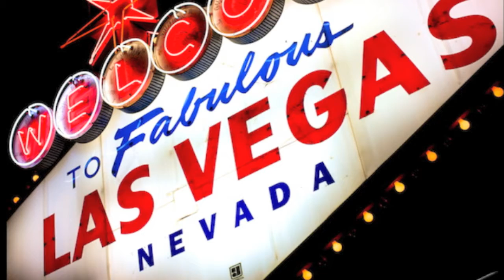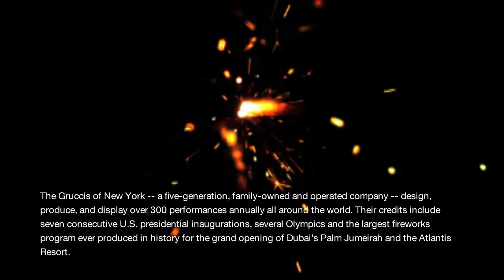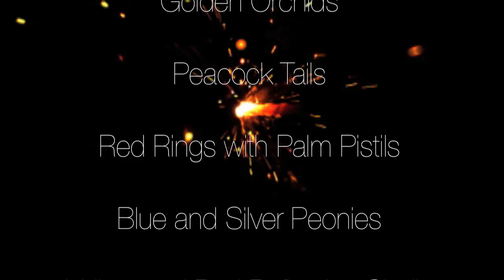All Fired Up TV Ep.2 Part 1.mov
All Fired Up TV hits the road to ring in the New Year in Las Vegas!